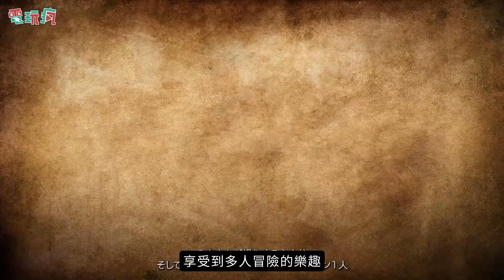《龍族教義 2》比前作更厲害！將開放新職業及新魔物「美杜莎」等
《龍族教義 2》玩家可與 AI 操控的人物「隨從」一起踏上冒險旅途，而玩家操控的主角能與 1 位能自由創建的主要隨從，並和透過網路向其他玩家借來的 2 位輔助隨從組成最多 4 人的隊伍。遊戲也大量採用了物理演算等技術，將能帶給玩家更真實且沉浸的遊戲體驗。